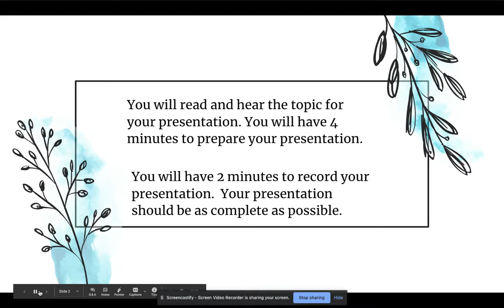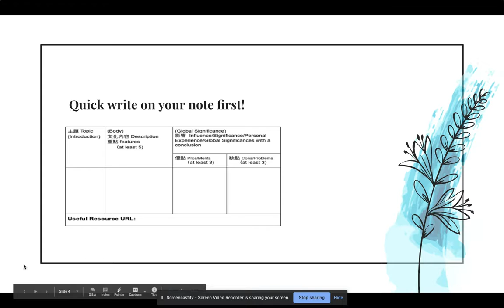Cultural Presentation 05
AP Chinese Cultural Presentation
Martial Arts